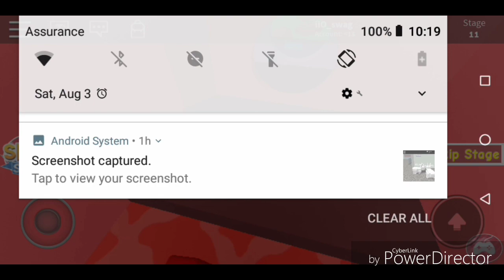[UNBELIEVABLE] ESCAPE THE GYM OBBY (EASY)